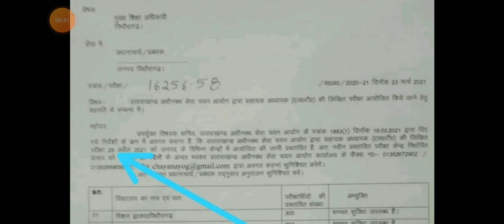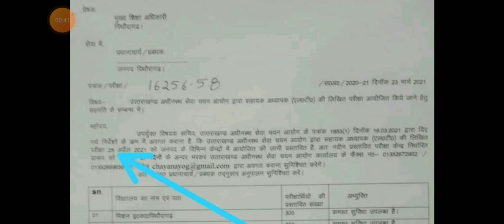25 April lt exam date confirmed 👍👍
Uttrakhand lt exam date confirmed 25 April